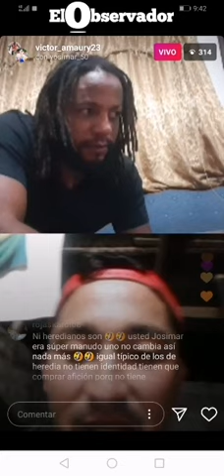Yosimar Arias se sale de sus casillas con usuaria de Instagram